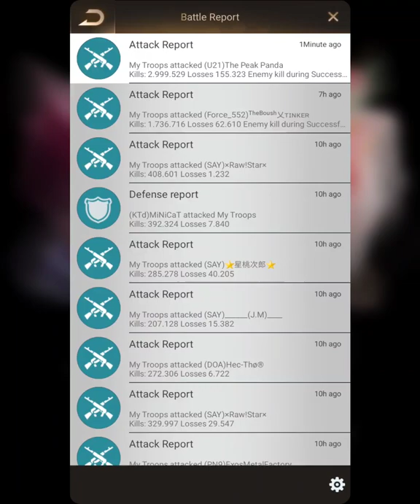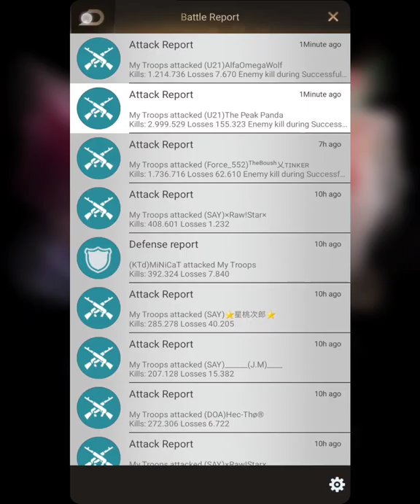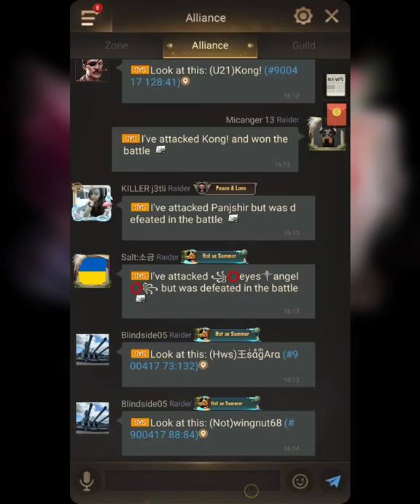Lss Last shelter Dawn mission Micanger 13